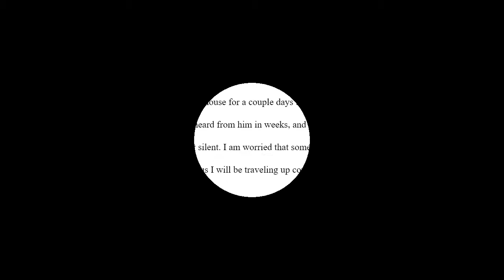The Monster of Blankets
A short film about a man turned into a monster by a tragic accident. This man must now walk the earth, as the MONSTER OF BLANKETS.

Inspired by classic monster films such as Dracula, The Wolf Man, Frankenstein, and The Invisible Man, this is a love letter to the monster films that rocked our childhoods.